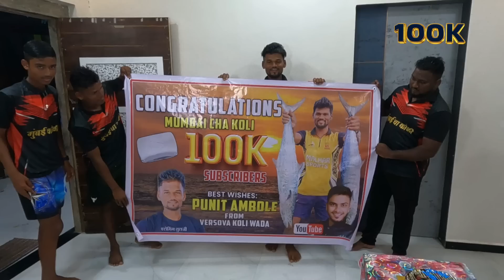100k complete celebration. आज मी तुम्हाला माझी फॅमिली दाखवणारं.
नमस्कार मंडळी,,
            आज आपले मुंबईचा कोळी YouTube परिवाराचे १,००,००० सबस्क्राईबर पुर्ण झाले त्याबद्दल तुमचे खूप खूप धन्यवाद.